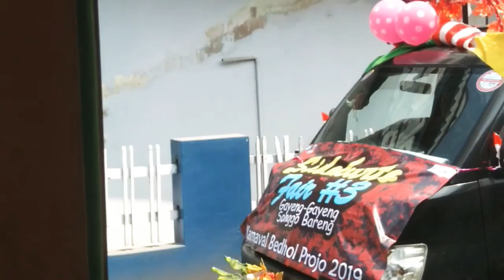Kirab Bedol projo.. Kompak banget!!! Hanya di Yogya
Salah satu kebudayaan yg ada di DIY tepatnya Sleman. Kirab ini dilaksanakan untuk memperingati perpindahannya desa sidokarto.